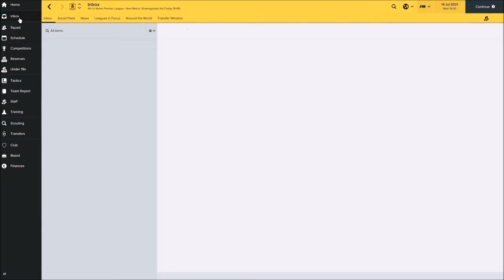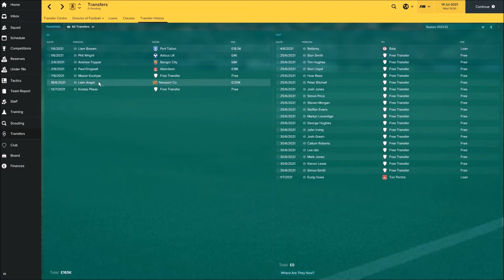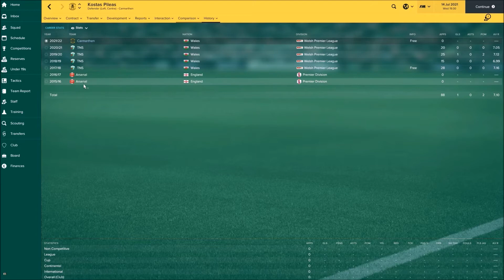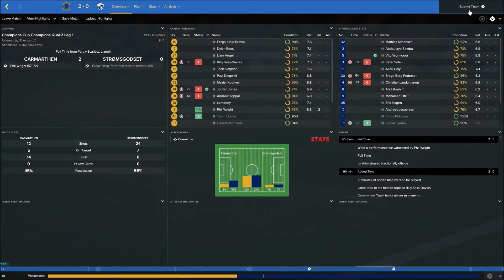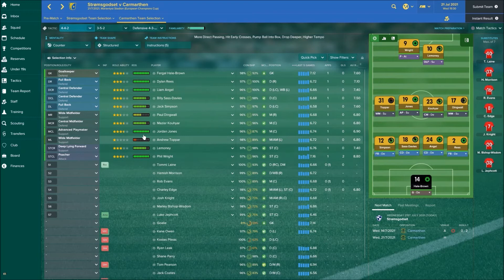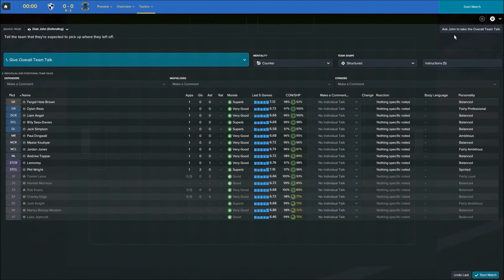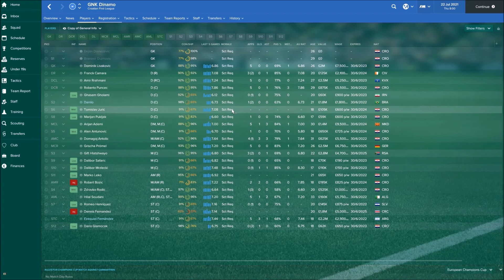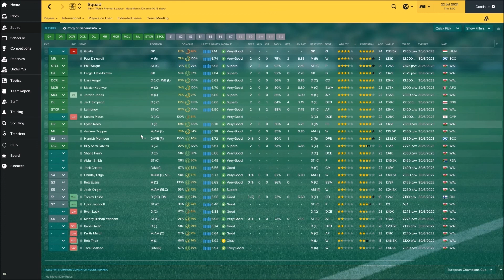The Old Gold #28 Stromsgodset | Football Manager 2017 | Carmarthen Town | Season 6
Another season starting with the Champions League Qualifiers and some transfers.